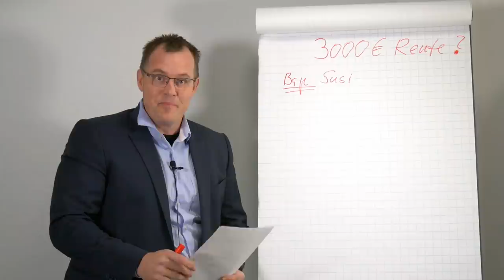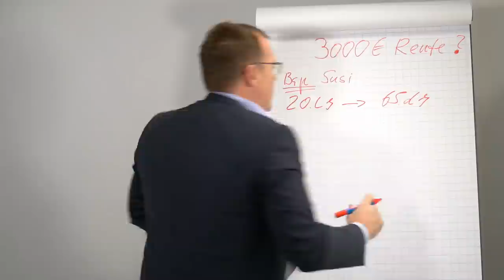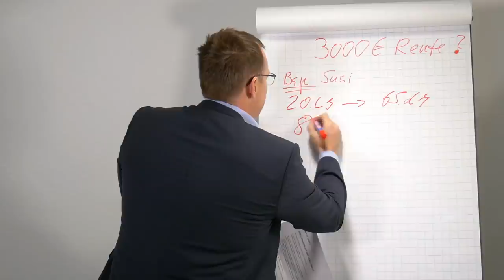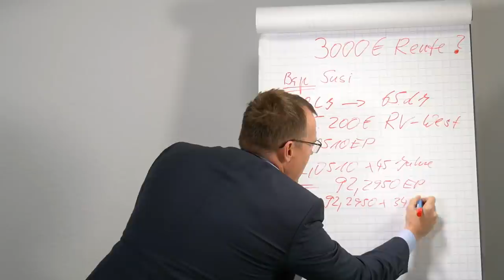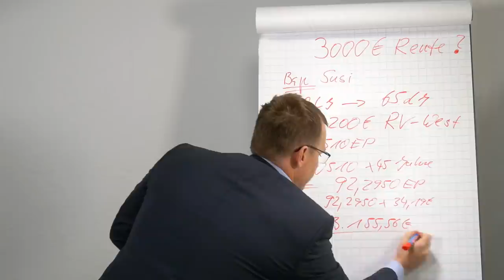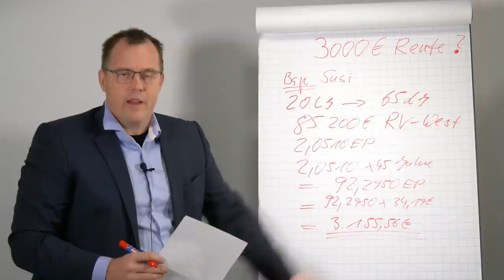3000 Euro und mehr gesetzliche Rente ist das möglich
Kann ich im meinen Erwerbsleben 3.000 € monatliche Rente oder mehr erreichen? Ist das nur rein theoretisch oder auch tatsächlich möglich? Die Rentenberater von rentenbescheid24.de sagen Ihnen, ob es wirklich eine 3.000€ Monatsrente bei der gesetzlichen Rente geben kann!